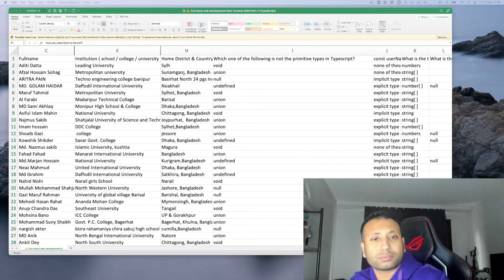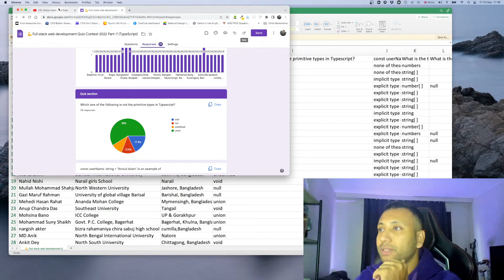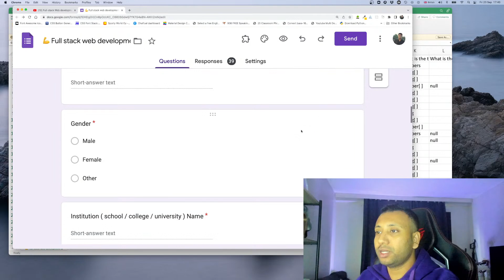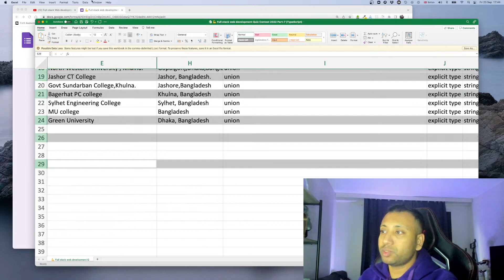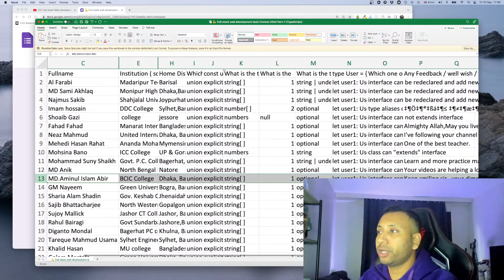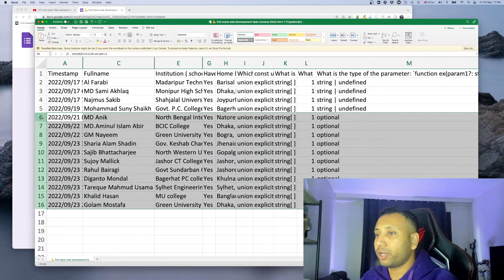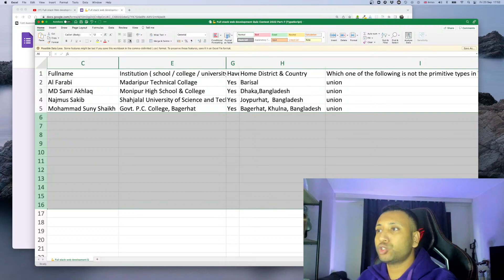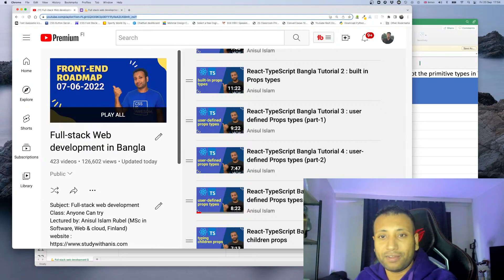Full-stack web development Quiz number 7: Typescript Quiz Contest Winner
Lets find out our Typescript Quiz winner.